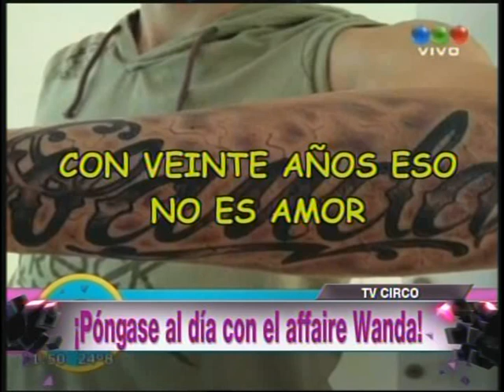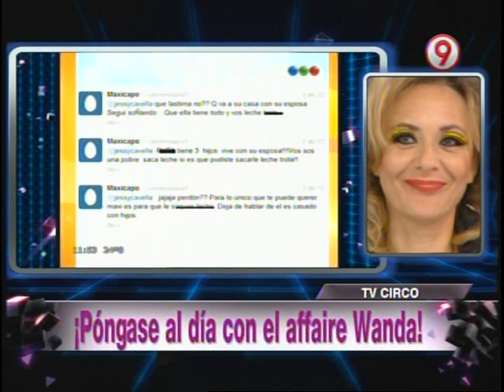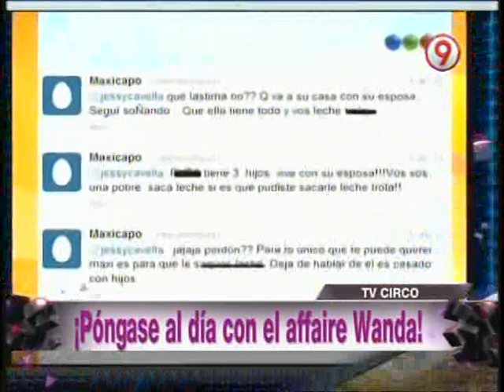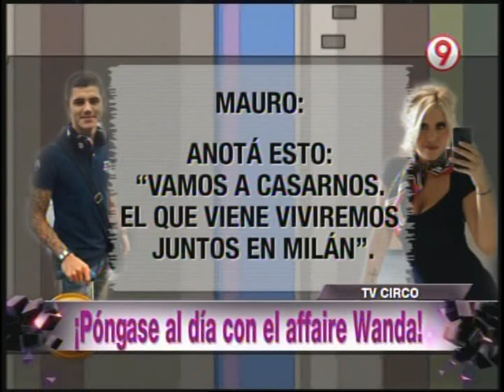Bendita Tv 2013 ¡Ponganse Al Dia Con El Affaire Wanda Nara!